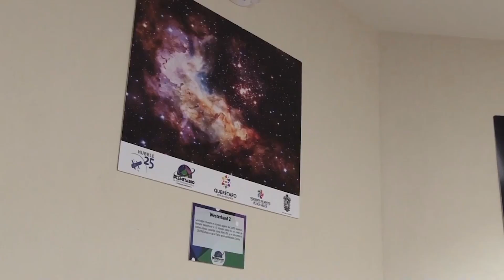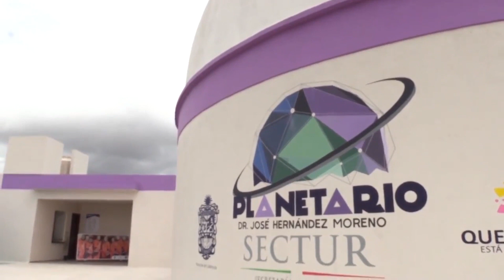VISTA DE ECLIPSE EN CADEREYTA